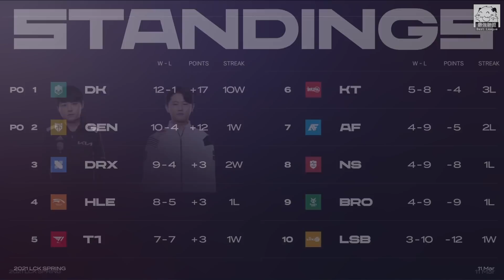BRO vs DK Khan神坦賽恩最高輸出！團戰站前排一扛五跟鬼一樣！Game 2 | 2021 LCK春季賽精華 Highlights